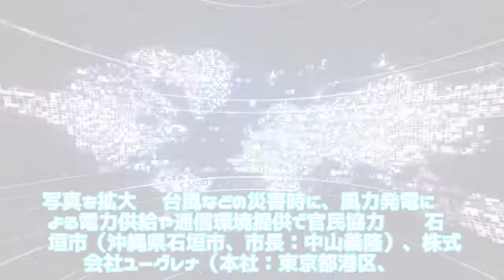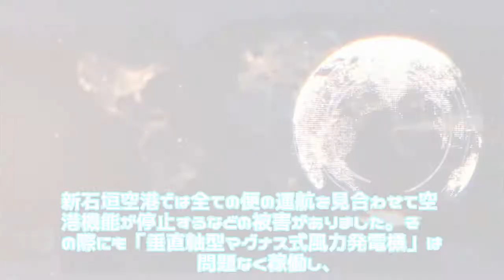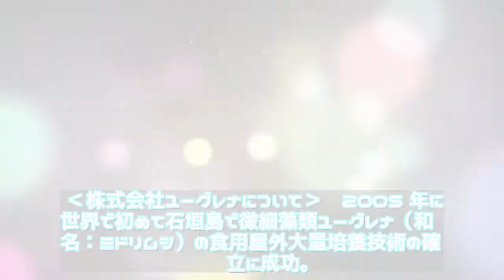ニュース - 2020年01月28日 石垣市×ユーグレナグループ×チャレナジー、災害時応援協定を締結（2020年1月27日）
ニュース  - 2020年01月28日 石垣市×ユーグレナグループ×チャレナジー、災害時応援協定を締結（2020年1月27日）｜  \n写真を拡大 〜台風などの災害時に、風力発電による電力供給や通信環境提供で官民協力〜　石垣市（沖縄県石垣市、市長：中山義隆）、株式会社ユーグレナ（本社：東京都港区、社長：出雲充、以下「ユーグレナ社」）とグループ会社の八重山殖産株式会社（以下「八重山殖産」）、および株式会社チャレナジ\n